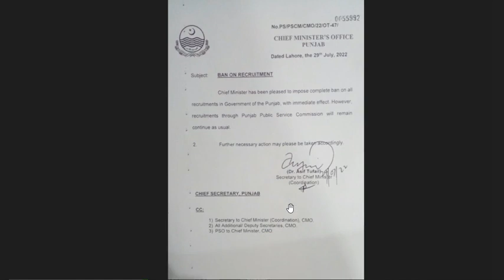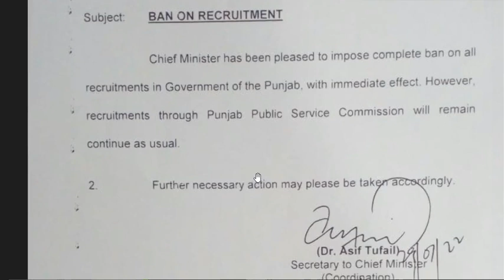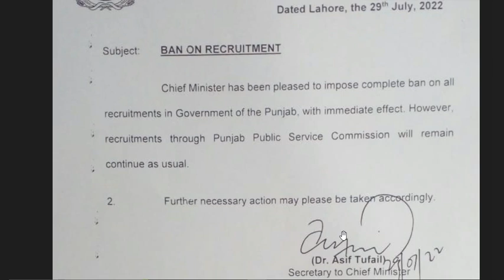cm punjab pervaiz elahi big decision || latest news for govt employees || news headlines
salaam,
there is  breaking news for govt employees ,cm punjab pervaiz elahi big decision, latest news for govt employees it is  news headlines
if you want to ask anything or tell us about our mistakes so just write it in comment section inshallah we will reply your question.